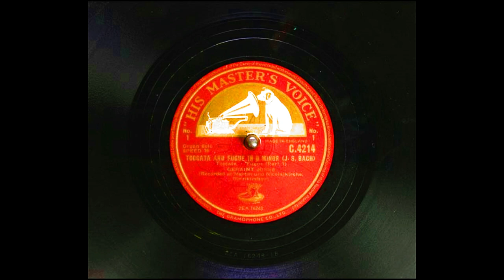Toccata And Fugue In D Minor BWV 565 From HMV (7K Subscribers Special)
Publication date 12th September 1950.
At the organ of Martin & Nicolaikirche, Steinkirchen.